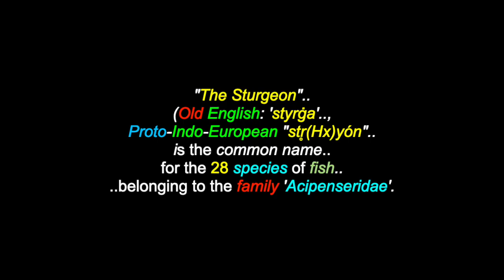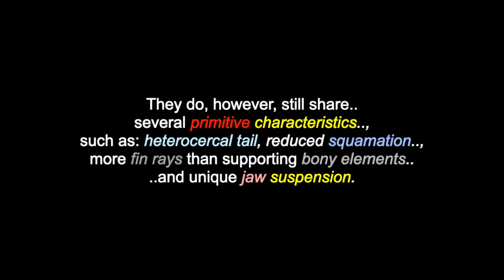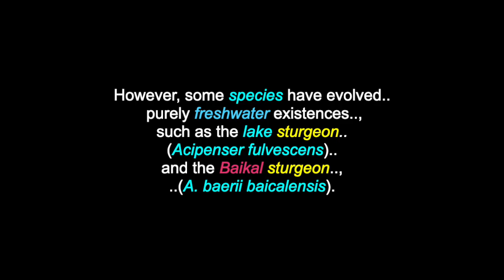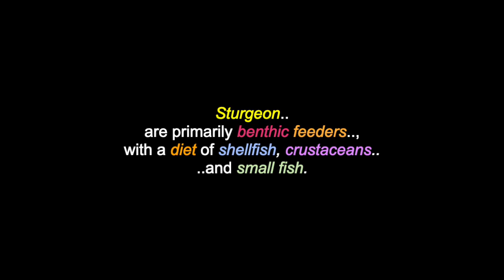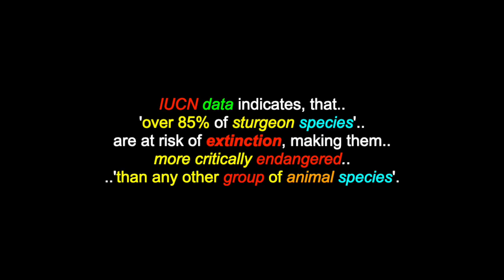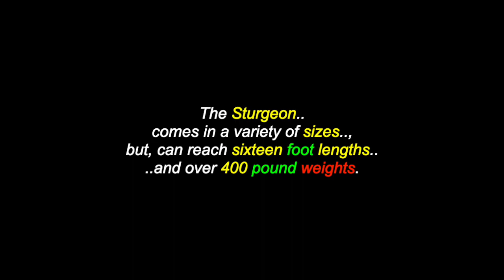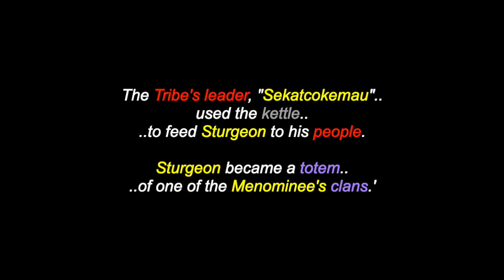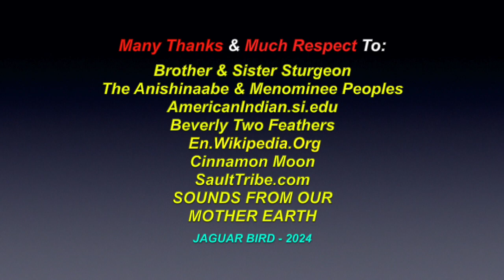The Sturgeon: The Fish & The Totem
This is a video for: "The Sturgeon: The Fish & The Totem." There are also over 1400 videos in this channel for many North, South & Central American Tribes & First Nations, Residential Schools, Chiefs, Elders, Historical Events, Indigenous Concerns, Quotes, Environmental Youth Activists.. and much more.

"The Sturgeon" (Old English: 'styrġa', Proto-Indo-European "str̥(Hx)yón") is the common name for the 28 species of fish belonging to the family 'Acipenseridae'.  The earliest sturgeon fossilsdate to the Late Cretaceous period and are descended from other earlier 'acipenseriform' fish, which date back to the Early Jurassic period, some 174 to 201 million years ago (Mya). They are one of two living families of the 'Acipenseriformes' alongside the paddlefish, ('Polyodontidae'). The family is grouped into four genera: 'Acipenser', which is 'paraphyletic', containing many distantly related sturgeon species, 'Huso', 'Scaphirhynchus' and 'Pseudoscaphirhynchus'. Two species ('A. naccarii' and 'A. dabryanus') may be extinct in the wild and one ('P. fedtschenkoi') may be entirely extinct. Sturgeons are native to subtropical, temperate and sub-Arctic rivers, lakes and coastlines of Eurasia and North America.

Many Thanks & Much Respect To: Brother & Sister Sturgeon..; The Anishinaabe & Menominee Peoples..; AmericanIndian.si.edu..; Beverly Two Feathers..;  En.Wikipedia.Org..; Cinnamon Moon..; SaultTribe.com..; SOUNDS FROM OUR MOTHER EARTH..  and to all the other brothers and sisters who have contributed to this video with photos and/or, in any other way.